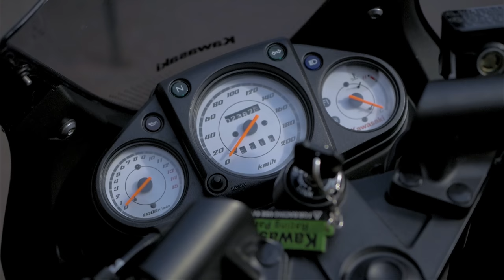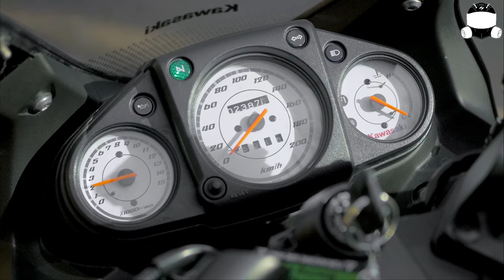MOTOCICLETA PREFERATA A FETELOR - Kawasaki Ninja 250R 2008-2012 Review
In ultima perioada am tot avut la review motociclete mari, de 600, 1000cc, 200+ HP, dar astazi am schimbat categoria si am ajuns la o motocicleta de 250cc perfecta pentru incepatori si pentru cei care au categoria A2. Este vorba despre Kawasaki Ninja 250R, un model mai putin popular la noi, dar extrem de bine vandut in strainatate, iar asta multumita avantajelor pe care le ofera. Are un consum extrem de scazut, un top speed surprinzator de mare, o acceleratie buna si o pozitie confortabila, aproape ca nici nu iti dai seama ca stai pe o sportiva. Iar cand vine vorba de manevrabilitate si frane, aici este printre cele mai bune. Si sa stici ca nici la capitolul sunet nu sta rau deloc, chiar si cu o toba stock.